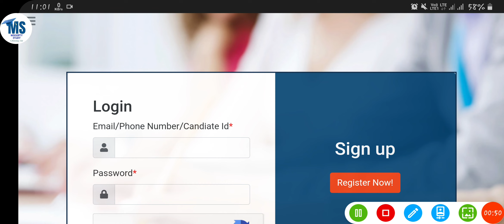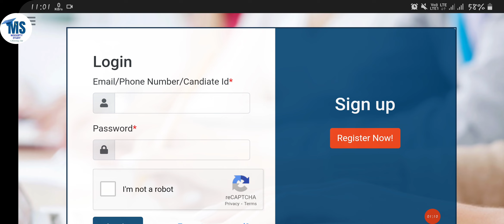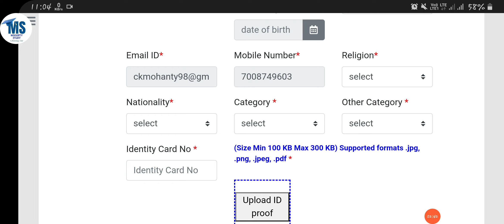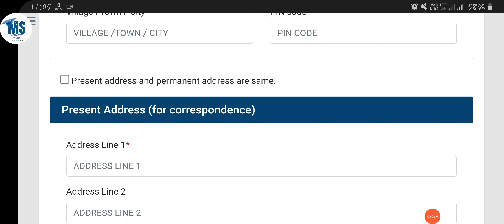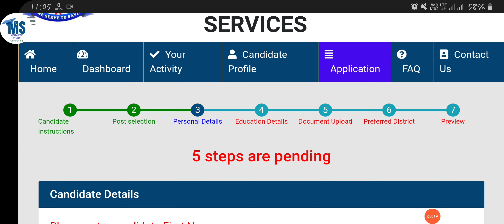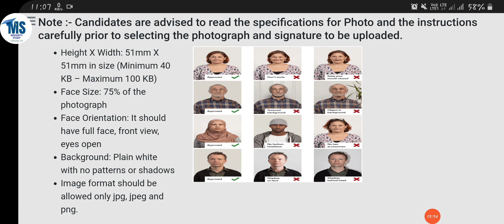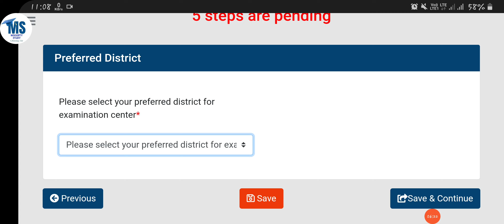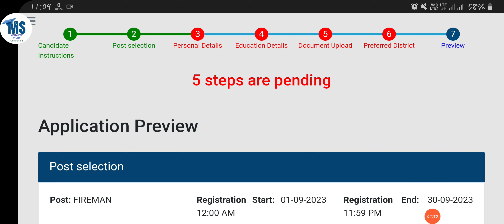କିପରି କରିବେ Fireman 941 ପୋଷ୍ଟ Apply ନିଜ ମୋବାଇଲରେ Full process Step by Step. Odisha fireman.